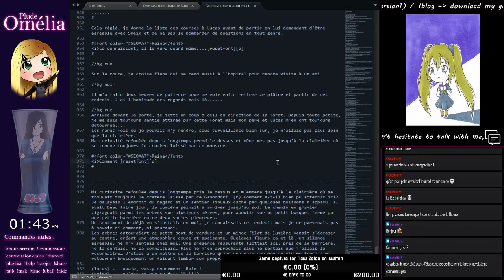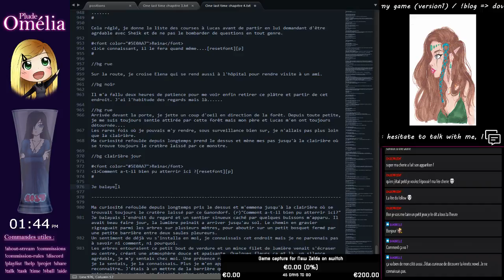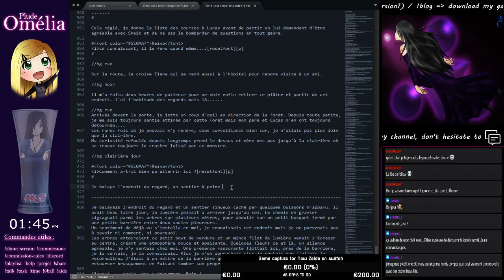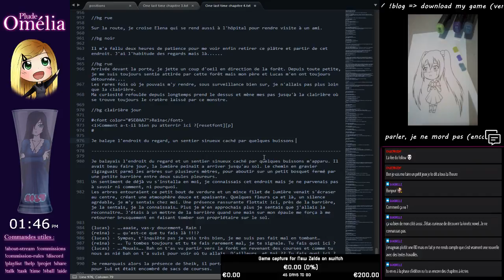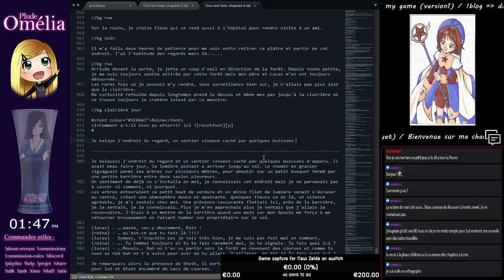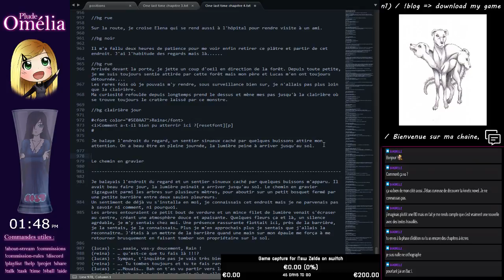Kinetic novel stuff - ré-écriture chapitre 4 (Part 5)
Kinetic novel about legend of zelda

the story is mine and is based on the game ocarina of time.